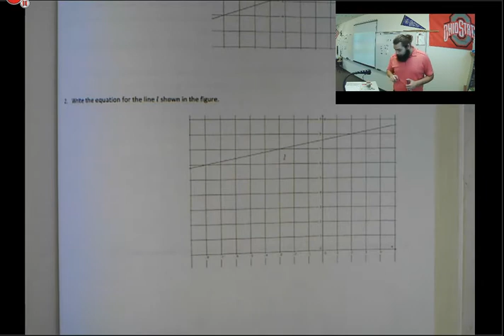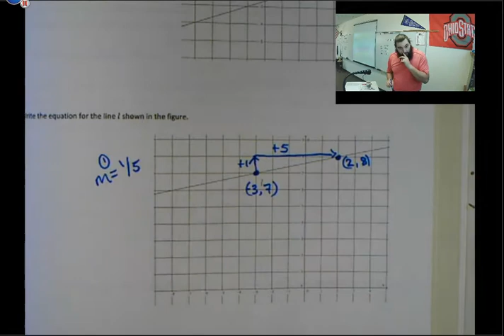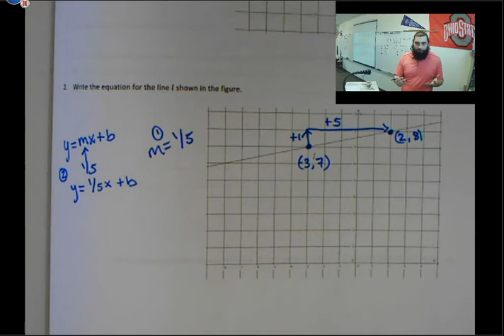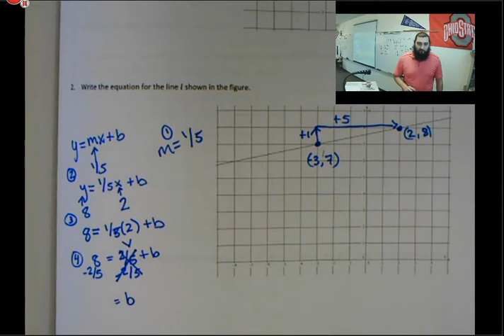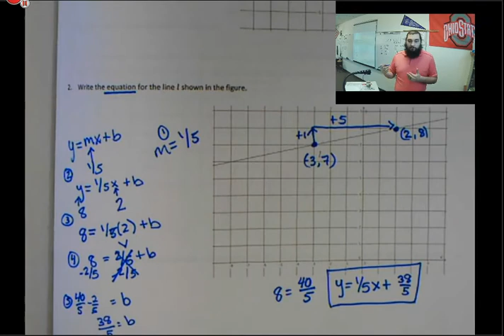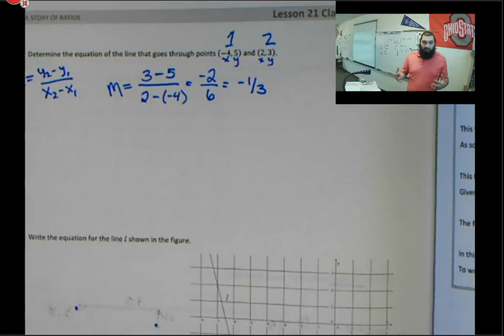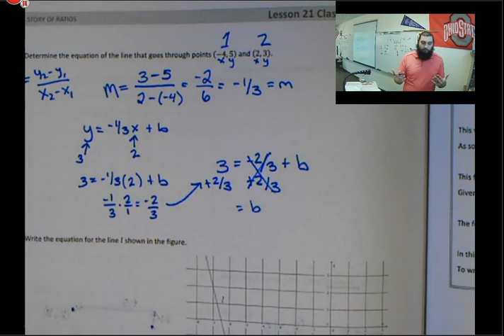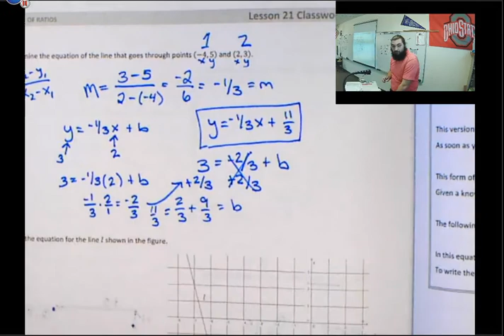Lesson 21 Exercises (Finding the Equation of a Line in Different Scenarios) Module 4 - p.257